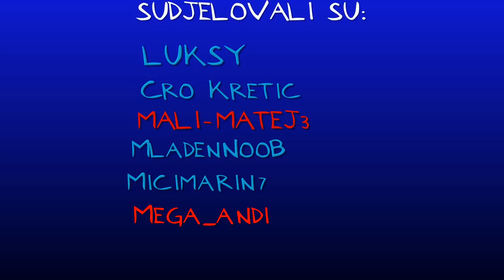KO UMRE , UMRO JE.... NIKOLINAZZ KAZE #2